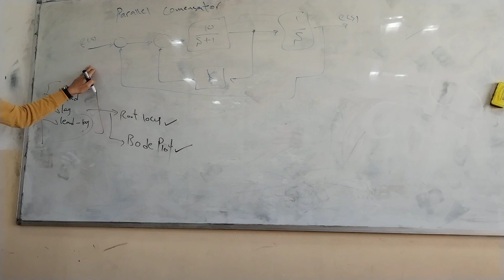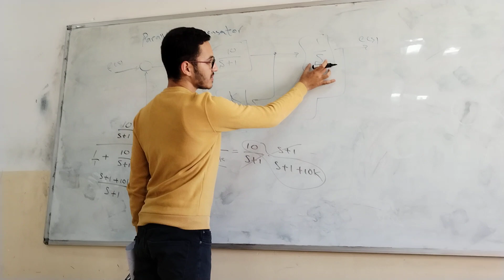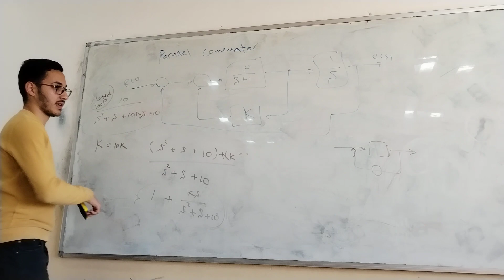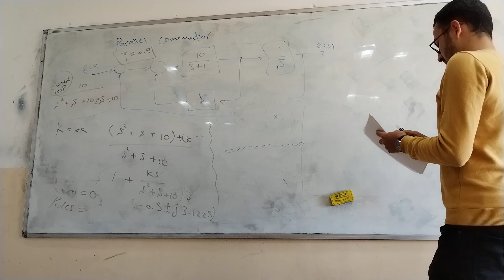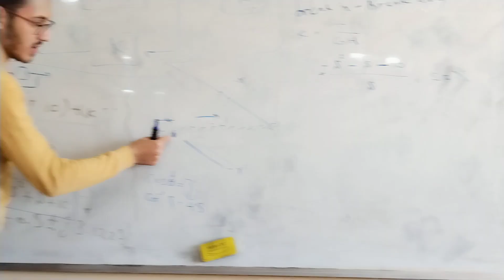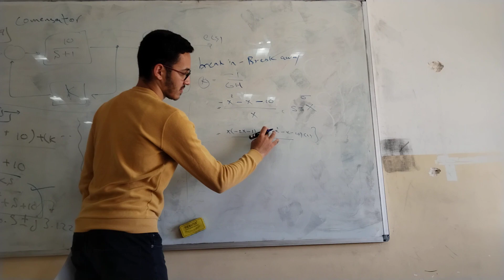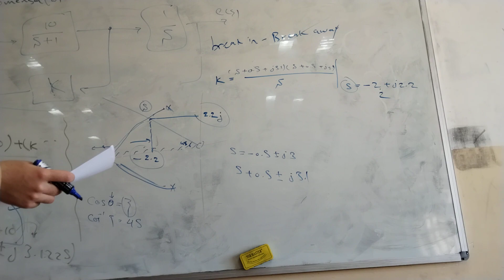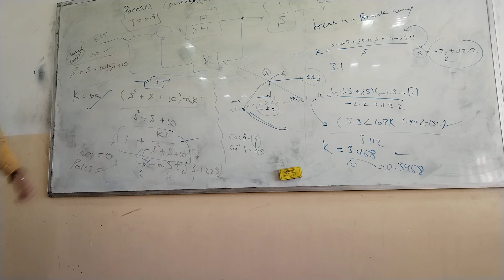parallel compensator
السلام عليكم ... 👋

صفحة Instagram